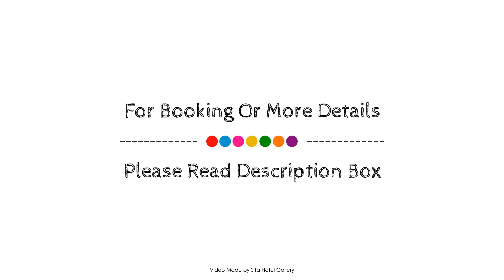Little Coogee Hotel, Sydney, Australia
About Property:
Set in a prime location of Sydney, Coogee Prime Lodge puts everything the city has to offer just outside your doorstep. The hotel offers a wide range of amenities and perks to ensure you have a great time. To be found at the hotel are free Wi-Fi in all rooms, luggage storage, Wi-Fi in public areas, car park, airport transfer. Each guestroom is elegantly furnished and equipped with handy amenities. The hotel offers various recreational opportunities. Coogee Prime Lodge is an excellent choice from which to explore Sydney or to simply relax and rejuvenate.
Searching For
1. Little Coogee Hotel - Sydney
2. Little Coogee Hotel - Sydney Virtual Tour
3. Little Coogee Hotel - Sydney Rooms
4. Little Coogee Hotel - Sydney Amenities
5. Little Coogee Hotel - Sydney Videos
6. Little Coogee Hotel - Sydney Offers
7. Little Coogee Hotel - Sydney Deals
Audio Credit:
Track Title: Reasons To Hope
Artist: Reed Mathis